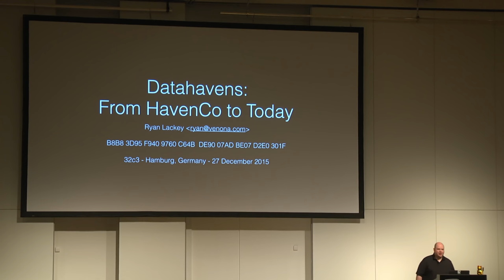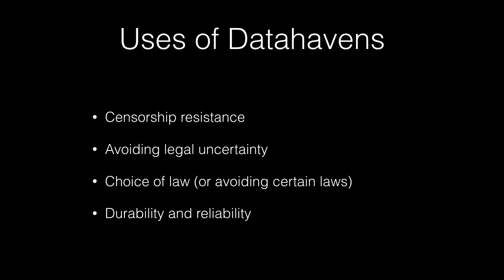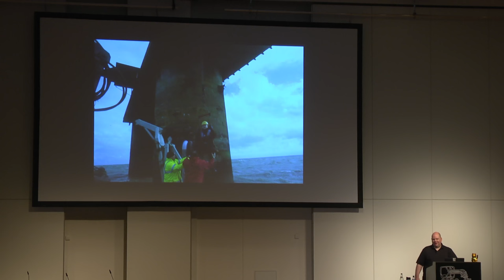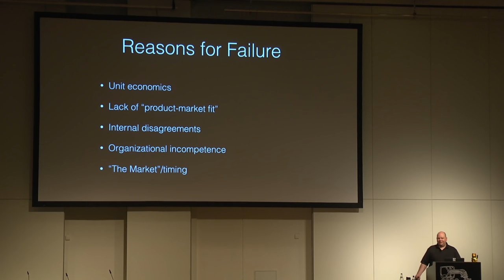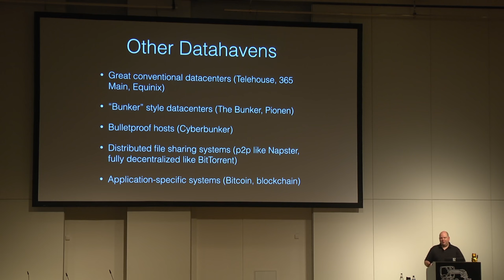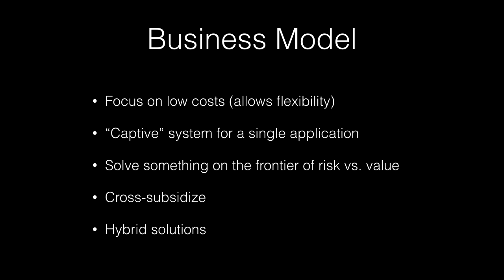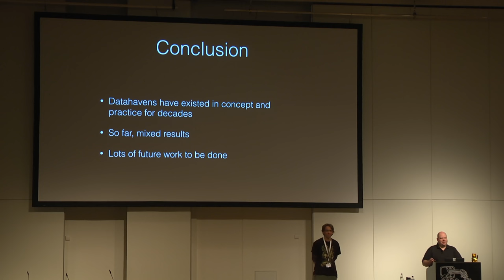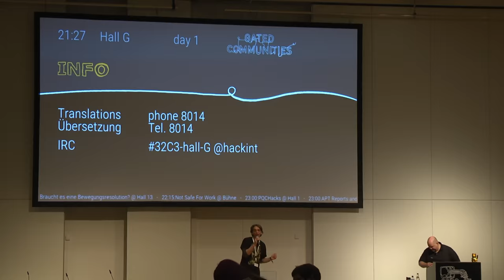Ryan Lackey: Datahavens from HavenCo to Today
Datahavens have long been discussed as a solution to user security and privacy needs.  Instinctively, the idea of physical locations where servers for communications, financial privacy, and other services can work is easily understood and seems appealing.  As a founder of the HavenCo datahaven on Sealand in 2000, I saw firsthand the potential and the pitfalls of this approach.

Ryan Lackey